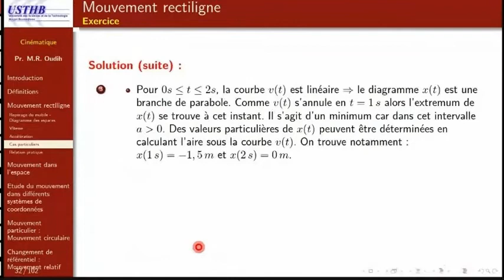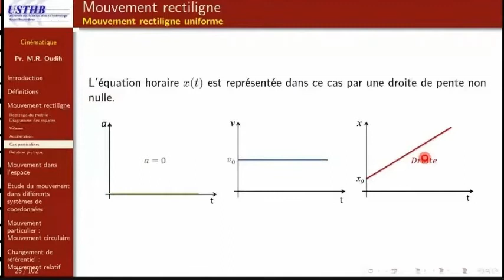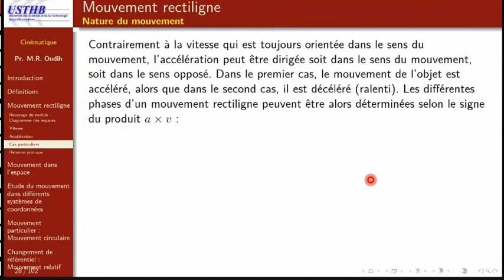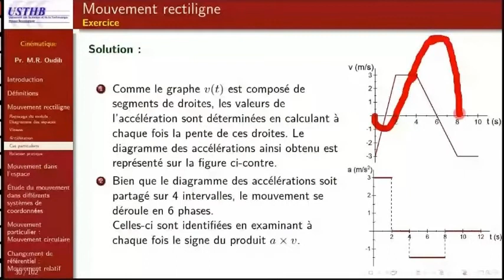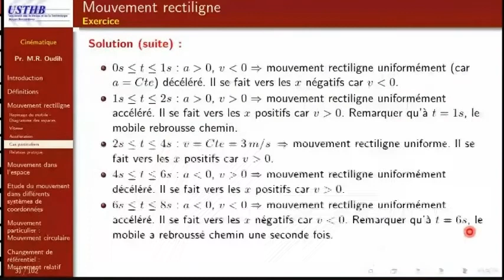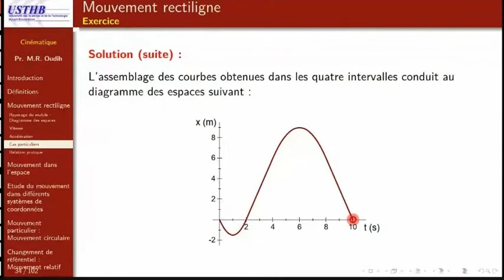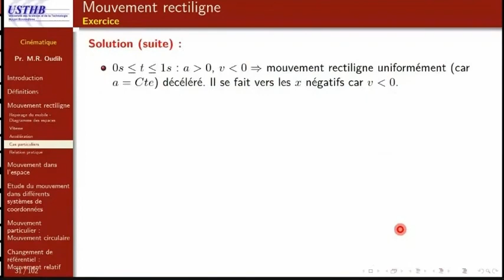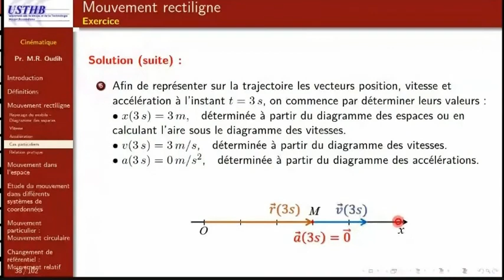Exercice sur le mouvement rectiligne